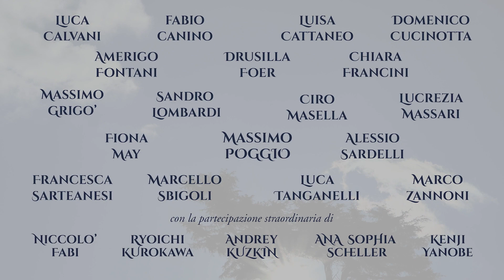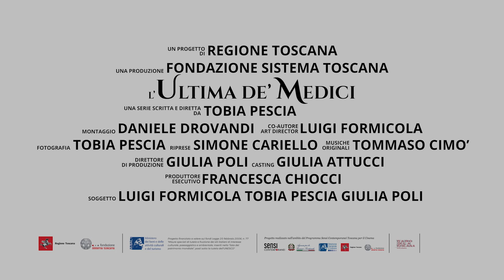L'ultima de' Medici - L'imperdibile Serie Sulla Famiglia Medici! - Trailer Ep. 6 - 9 by Film&Clips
Stars: Piera Degli Esposti, Amerigo Fontani, Athos Leonardi

Le vicende e le gesta dei Medici, la famiglia che cambiò la Storia di Firenze, raccontate attraverso i ricordi di Anna Maria Luisa, interpretata da Piera Degli Esposti.